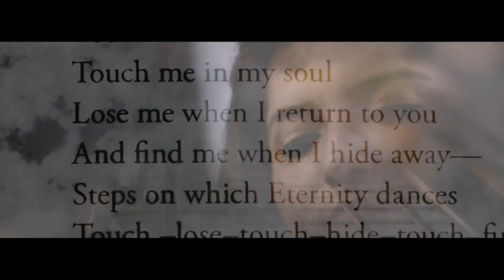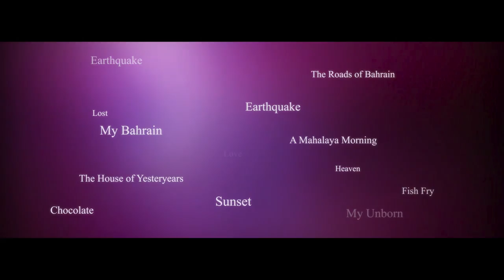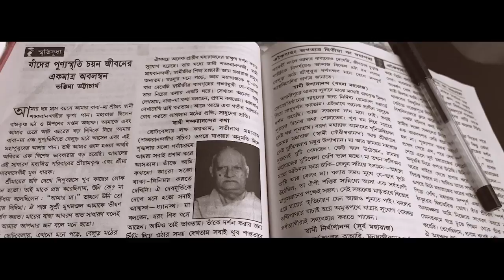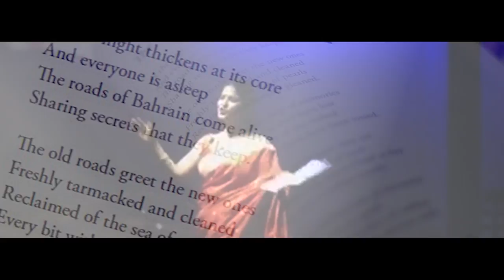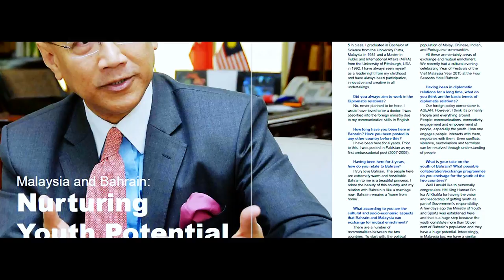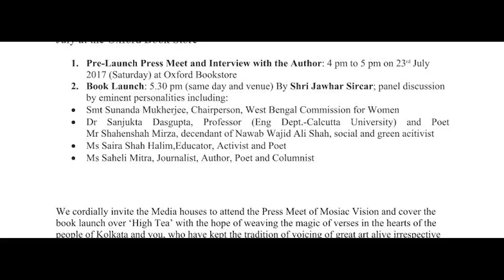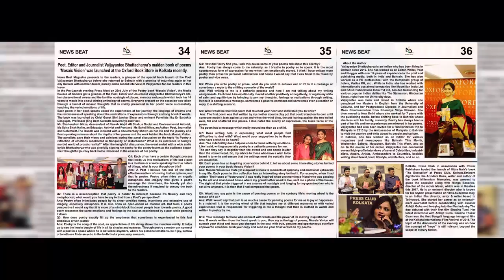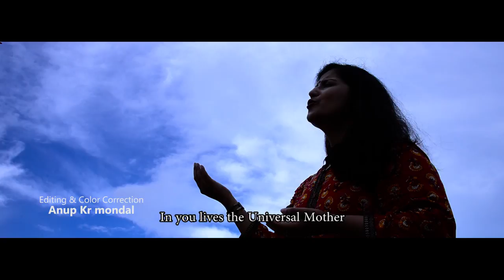Soul with the Mosaic Vision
Documentary Film: The Soul with the Mosiac Vision
If every book carries with it a part of its author, then an author’s first book carries in it the author’s soul and her entire being. This is what she leaves behind to stay on forever in the shelves, preserved in the printed word. The following film depicts the journey of my soul that breathes in every page of my first book, Mosaic Vision. It documents largely the significant experiences, people and places that have left indelible impressions in my mind, resulting in a few poems and perceptions bound between the covers of the book. Some journeys are internal, and some cover countless  geographical miles in between them. This film is an attempt at capturing on celluloid my life’s journey from my city Calcutta and back to it, and all impressions in between that have brought the soul of this book here before you today!
This documentary, my first attempt at film-making with my brother and an able filmmaker Ridhwik Dutta  began as a small entertainment that I wanted to create for the audience at my book launch, and eventually became my first stepping stone towards a whole new venture of filmmaking